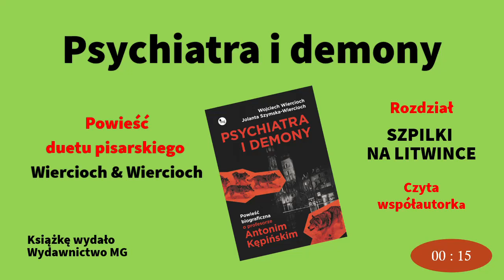Psychiatra i demony (6) - Szpilki na Litwince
Opowieść o legendarnym krakowskim lekarzu psychiatrze.
Fragmenty książki  "Psychiatra i demony. Powieść biograficzna o profesorze Antonim Kępińskim".
AUTORZY: Wojciech Wiercioch & Jolanta Szymska-Wiercioch.

Muzyka:
2) Fragment utworu "Funeral March" Chopina